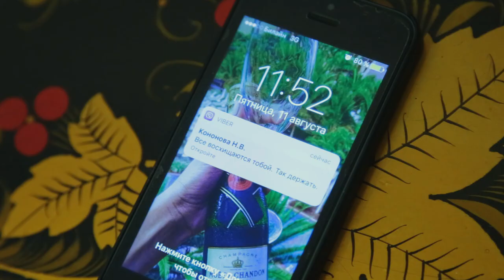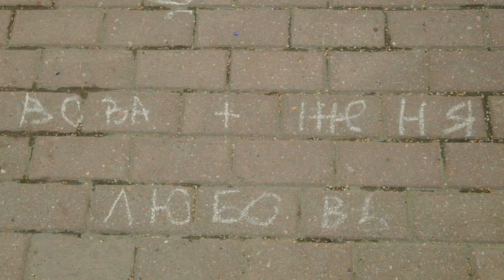SAMOHIN FILM Wedding Clip V&E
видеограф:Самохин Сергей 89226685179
SAMOHIN FILM